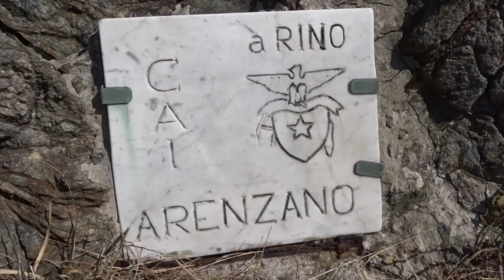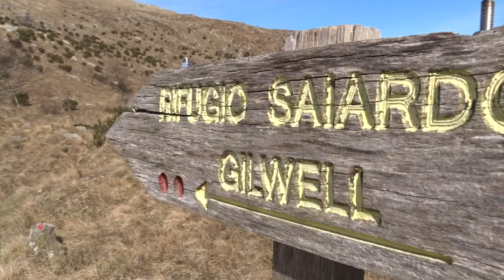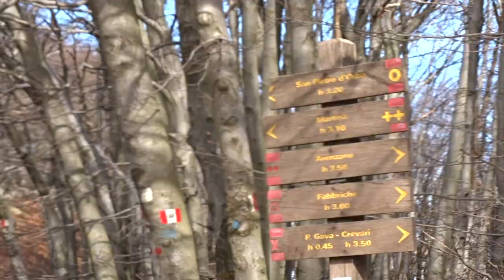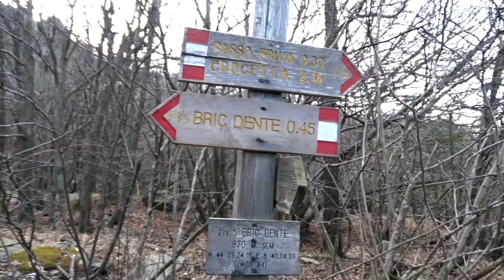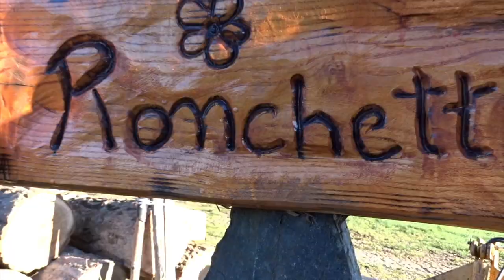Da Crevari a Masone